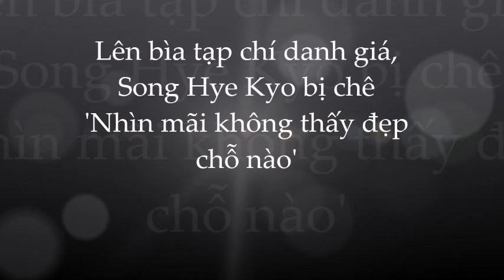🌺Song Hye Kyo bị ném đá dữ dội khi lên bìa tạp chí danh giá